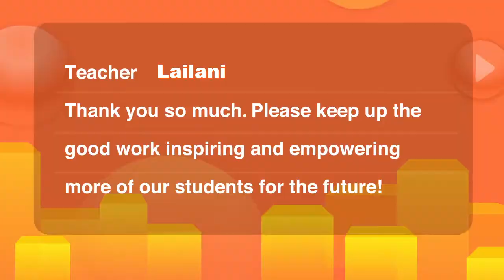Lailani YLG: My VIPKid Best Teaching Moments 19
One of the clips was from a class during Chinese New Year...really love teaching these kids! I want to thank the company for compiling these clips... really, moments to cherish!
If you're also interested, are residing in U.S./Canada, have any Bachelor's Degree and have an experience teaching children, and you have a plan of applying. please click on my referral link below:

Name: Lailani L. Garcia